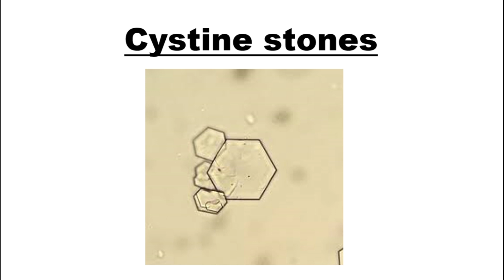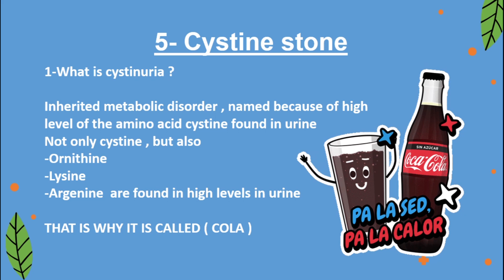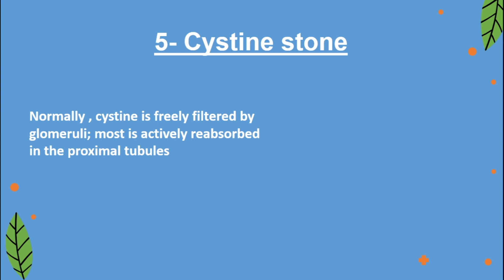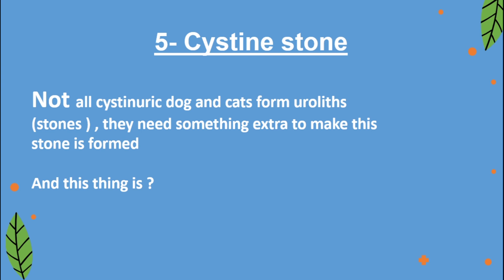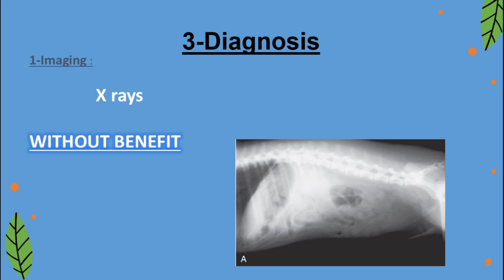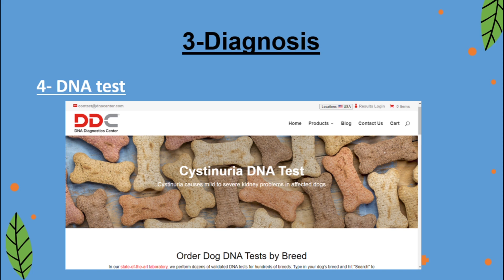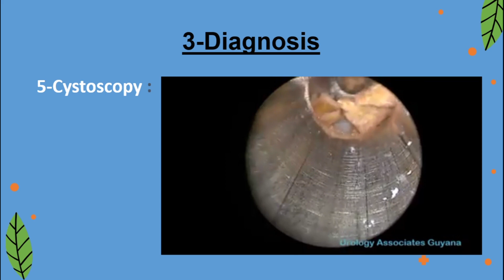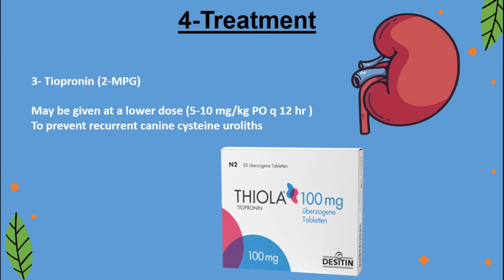Cystine stone (urinary stones part 5 )- حصوات العمر الصغير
In this video we will talk about last type of stones , which is cystine stone , and we will know about it :
- It comes to young ages puppies and kittens , but which ages ?
- The pathophysiology , diagnosis and treatment of the stone / crystal
- A video for cystoscope , and how could it break the stone into small parts